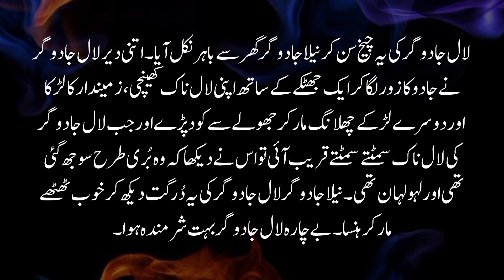Do Jadugaron Ki Mazahiyan Kahani // Laal Aur Neele Jadugar Ki Lambi Naak // Funny Stories In Urdu.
Collection'' Better &  More Entertaining For You. We Need Your Constant Support To Get Going. We Would Love To Hear From You.

 I am neither a poet nor a writer, I'm simply Narrator/ Video Editor. and own my voice I Just Present the Magical Words In My Own way in my own style.